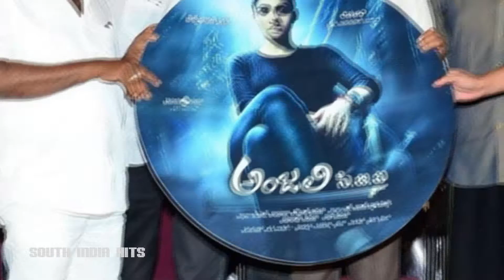Nayanthara Anjali CBI Movie Talk in Telugu Box OfficeTelugu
Check out some of the Great South Updates From  South India Hits

About Us

South India Hits, an Entertainment Channel by ATechnos Always Exemplified For Delivering Authentic as Well As Quality Oriented Content with Speed and Preciseness. It Covers Almost All The News of South Indian Movies, Trailers, Trailer launch Event, Gossips, Actor’s Life and Any Recent Happening in the South Industry.

About Us